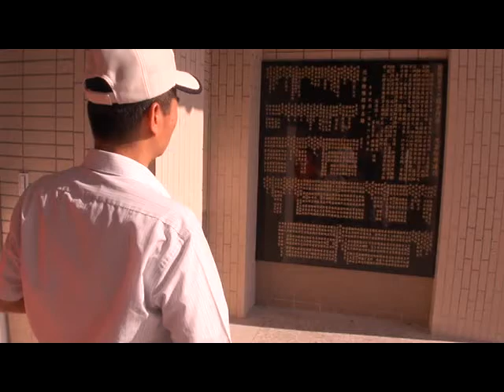龍源國小「50週年校慶&思源館落成剪綵」20111029083406.flv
龍源國小「50週年校慶&思源館落成剪綵」
龍源國小
325桃園縣龍潭鄉深窩子16之1號
＊聯絡人：葉煥漢校長0930‐068413
＊08:30落成剪綵